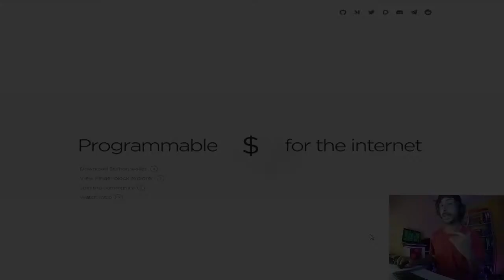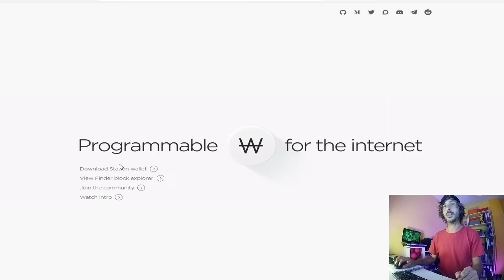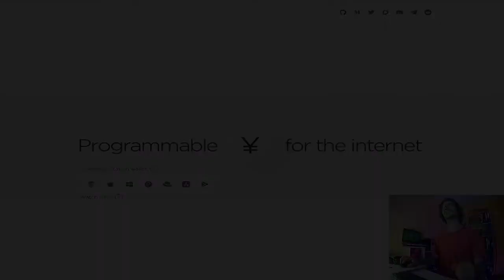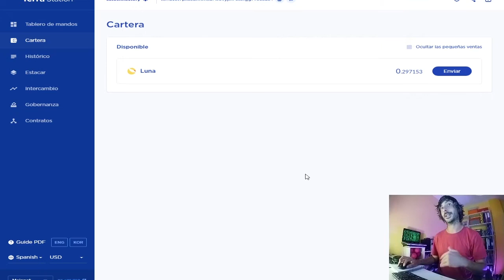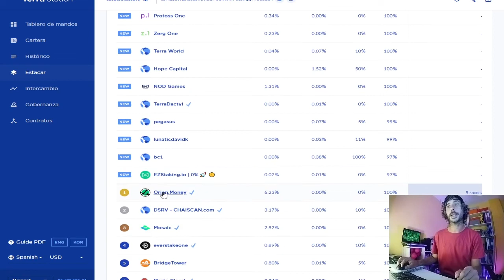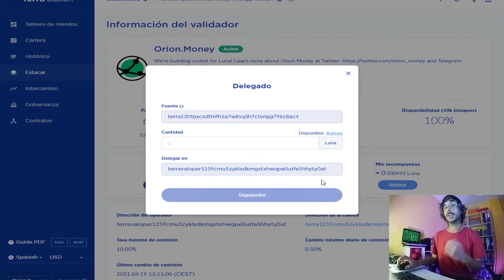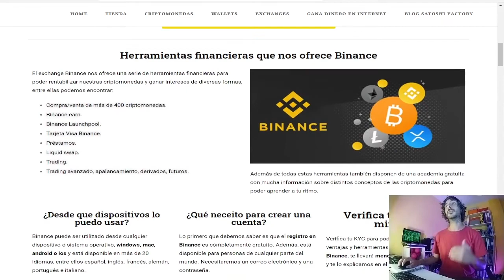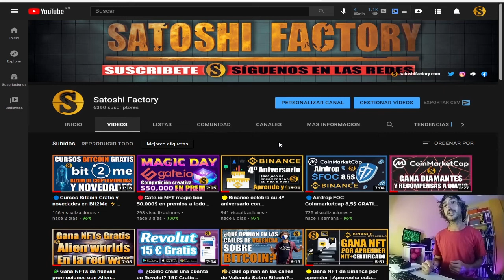🌓Terra station como hacer staking y recibir múltiples airdrops 🚀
El ecosistema Terra nos permite ganar recompensas en la criptomoneda Luna y nos regala diferentes airdrops por hacer staking en su wallet oficial!

💫CÓDIGO⬇️⬇️
MBXFFQ

BTC: 1HC6tW9t6uPyfE6gVr4RLzEinzu1Xb7jBx
ETH: 0x314946c00730Db7793A58388ce60CaB65BCFF135
LTC: LMgkVTcpyHGABnRuGw4fMrrhRUsFuUZYS3
DOGE: DGL6oA9MUMDiEszJeE2CMBwjcrMzBP7Nfb